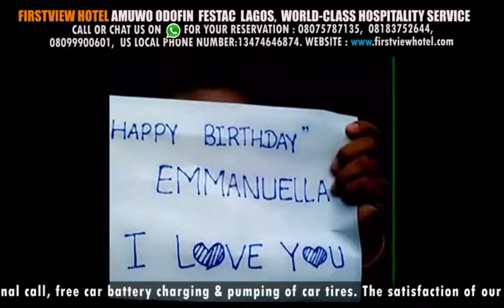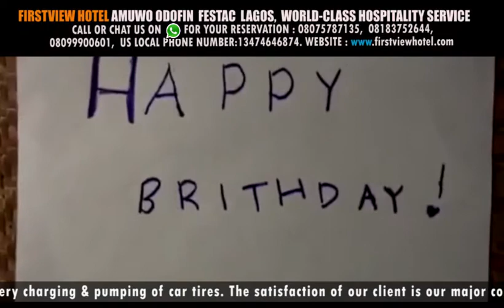MARK ANGEL COMEDY ASIA CELEBRATES EMMANUELLA